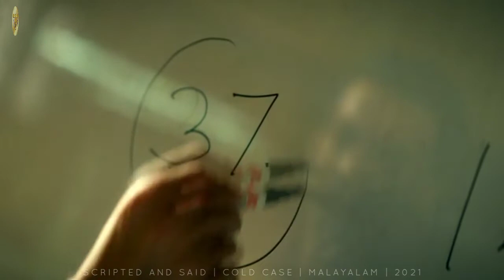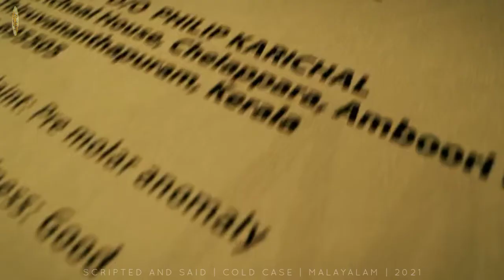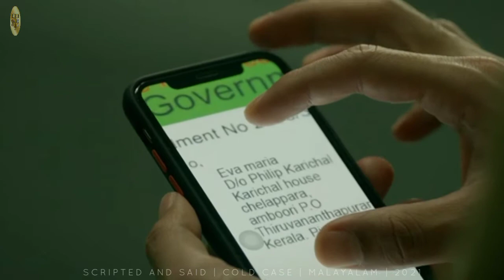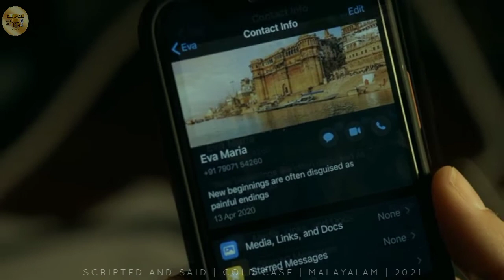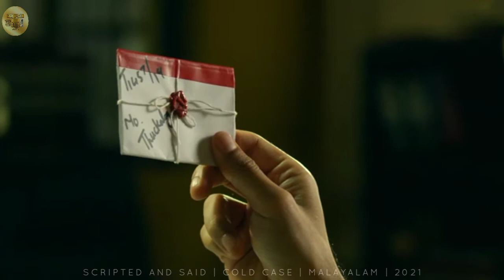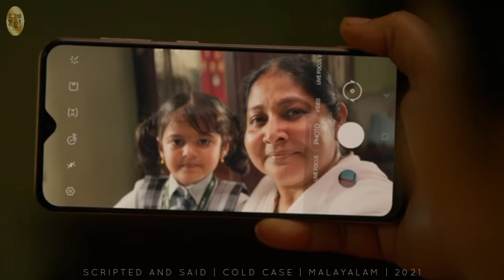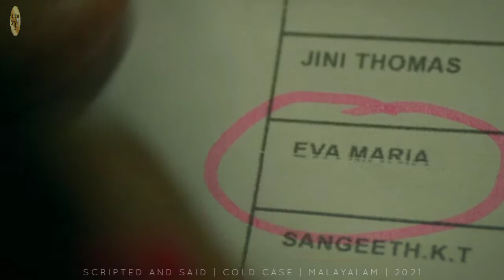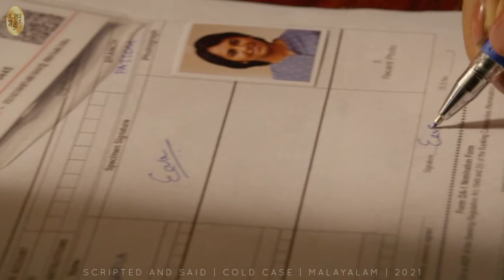Cold Case Movie Fully Explained in Tamil (தமிழ்)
IN THIS VIDEO :::::::::

Hi..Helloo..and Vanakam Makkale...,
Cold Case is a 2021 Indian Malayalam-language crime thriller film directed by Tanu Balak and written by Sreenath V. Nath,
that stars Prithviraj Sukumaran in the lead role,
and also features Aditi Balan, Anil Nedumangad, Lakshmi Priyaa Chandramouli, Anand and Rajesh Hebbar in supporting roles.

நீங்கள் அனைவரும் இந்த வீடியோவை விரும்புவீர்கள், உங்கள் எண்ணங்களை கருத்து தெரிவிக்கவும்,
எங்கள் சேனலை குழுசேர மறக்காதீர்கள்.
மேலும் தினசரி வீடியோக்களுக்கு காத்திருங்கள் .
இந்த வீடியோவைப் பார்த்ததற்கு நன்றி ..

CHANNEL DESCRIPTION :::::::::

This Channel is for Explaining All Language Films in Tamil for Tamil Audience, Not only English movies.
Other languages includes Kannada, Malayalam, Telugu, Hindi, and also Tamil movies.
Because, There are many movies in other languages are not dubbed in tamil. People have to enjoy all the movies,
Not Only movies and series explanation, we also do.., Astrology Facts, Movie Review, Trolls,
Novels explanation, Ebooks Explanation..To be say in short our channel do everything.
Our Channel will be Family Friendly. Even Kids can see our Ponniyin Selvan Which is comic animated.
This Our Channel Description we also cover movies and series like,
Tamil dubbed movies, tamil dubbed series, action movies, fantasy movies, adventure movies, crime movies, historic movies,
science-fiction movies, animated movies,
action tv series, adventure tv series, fantasy tv series, crime tv series, science-fiction tv series, tamil stories explanation,
tamil historical stories, ponniyin selvan, பொன்னியின் செல்வன், tamil fairy tales,
(NOTE : We will never upload 18+ Content)

Note :

Videoclips and Music used is NOT OUR OWN. They Belongs to the RESPECTIVE CREATORS (OWNERS).
BUT VOICE BEHIND THE VIDEO IS TRULY BELONGS TO US.  WE HAVE INVESTED
LOT OF TIME AND EFFORT TO MAKE THIS VIDEO, FOR OUR CHANNEL,
THANK YOU FOR ALLOWING TO USE THESE CLIPS AND MUSIC IN THIS VIDEO
DEAR CREATORS.

NOT FOR ANY NEGATIVE IMPACT ON SOCIETY.

cold case explained in tamil, cold case story explained in tamil,
cold case movie explained, hollywood movie story explained in tamil,
hollywood movie explained in tamil, malayalam movie story explained in tamil,
cold case movie review in tamil, movie explained in tamil,
movies explained in tamil, cold case malayalam movie explanation tamil,
cold case horror movie in tamil,cold case explanation tamil, cold case movie tamil review,
cold case full story explained in tamil, cold case climax explained in tamil, cold case scripted and said, scripted and said,